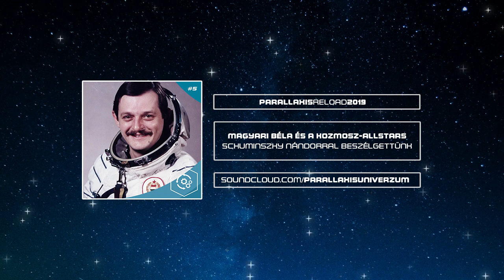Magyari Béla űrhajós és a kozmosz-allstars Schuminszky Nándorral (2019) | Parallaxis Reload #5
Élt egy magyar űrhajós, akihez bátran odamehettek gyerekek és felnőttek kérdezősködni, ő mindig türelmesen, alaposan, s ha az idő engedte, hosszan válaszolt. Egy olyan ember, akinek inspiráló előadásai elérhető közelségbe hozták az űrhajózást bárki számára, sokunkat terelve ezzel a természettudományos vagy mérnöki pálya felé.